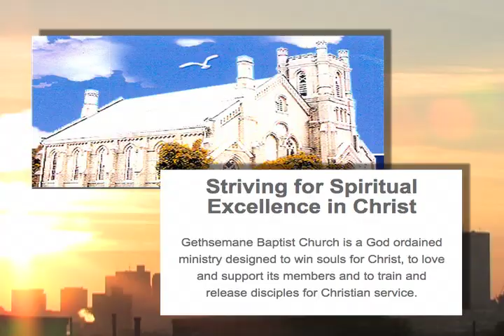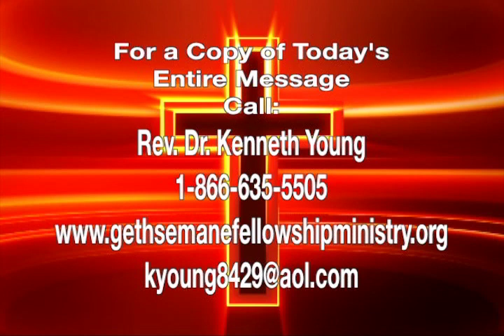Spiritual Excellence - A Picture for You and I - Rev. Kenneth Young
Gethsemane Baptist Church, Newark, NJ

Todays message:
Spiritual Excellence - A Picture for Youand I